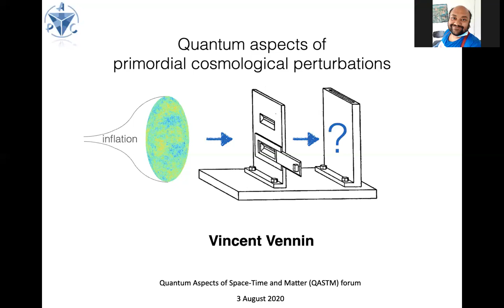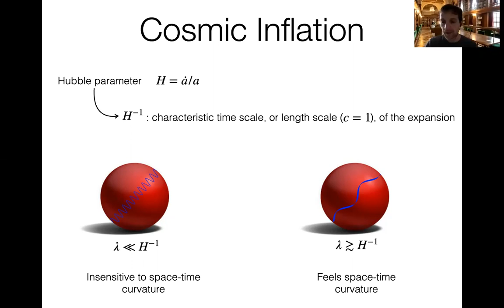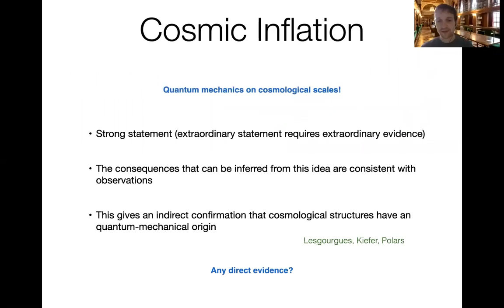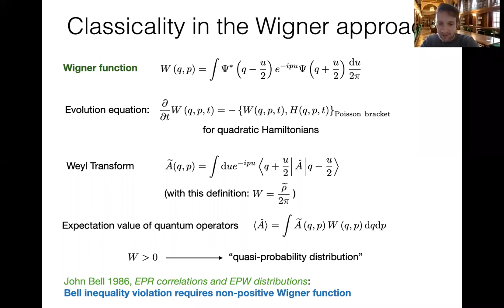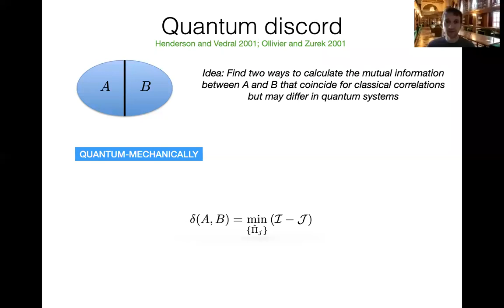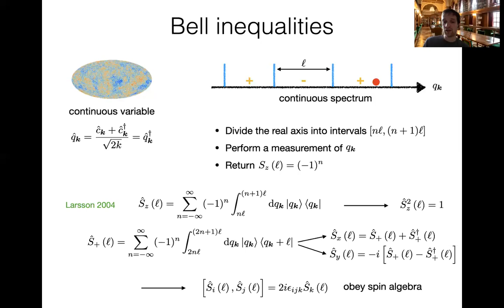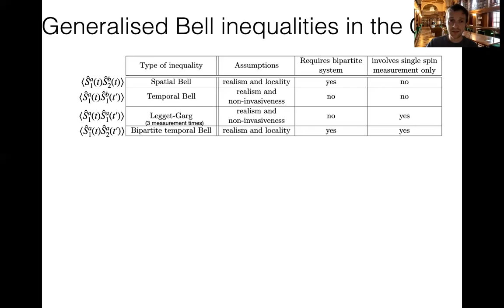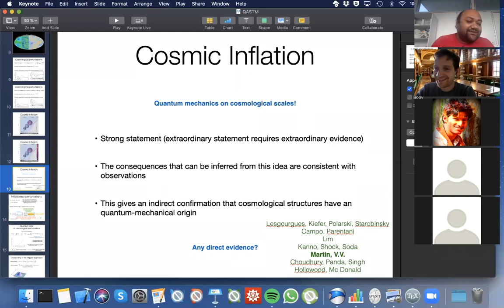Talk by Professor Vincent Vennin, Astro Particule et Cosmologie (APC), Paris at QASTM seminar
Title: Quantum aspects of primordial cosmological perturbations

Abstract: During inflation, quantum vacuum fluctuations are amplified and stretched to large distances, giving rise to cosmological perturbations that seed the large scale structure of our Universe. However, astronomers usually analyse the data with purely classical techniques and apparently never need to rely on the quantum formalism to understand them. So are there observational signatures of the quantum origins of inflationary perturbations? Can inflation be used to test fundamental aspects of quantum mechanics itself?

Speaker: Professor Vincent Vennin, AstroParticule et Cosmologie (APC)/ The Astroparticle and Cosmology laboratory, Paris.

Date and Time: 3rd August, 3:00 PM to 5:30 PM (Berlin time)